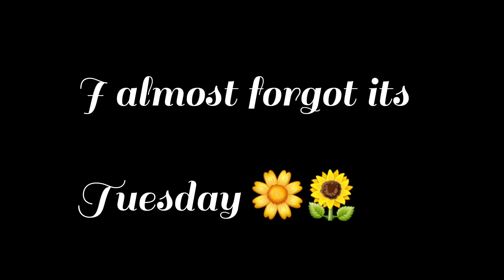B.U.N. Mantras : Thoughtful Tuesdays❣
Coco was in the writing mood this evening at 4 pm ...I almost forgot its Tuesday...but she came to me with this Mantra...so how could I refuse...🌹